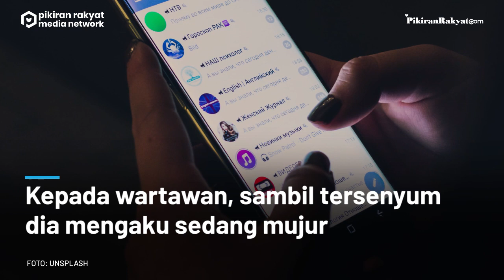Pengakuan Baru Tersangka Kasus Bjorka dari Madiun, Jual Akun Telegram $100 Bitcoin pada Sang Hacker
Muhammad Agung Hidayatullah alias MAH (21), si Pemuda Madiun, Jawa Timur yang jadi tersangka kasus Bjorka mengaku telah menjual Telegramnya kepada sang hacker langsung.
Akun itu dia banderol dengan harga 100 dollar AS dalam bentuk bitcoin, melalui pembayaran e-wallet yang baru bisa dia cairkan sebesar Rp1,4 juta.
Kepada wartawan, sambil tersenyum dia mengaku sedang mujur lantaran bisa berinteraksi bersama hacker yang namanya tengah melejit di tanah air itu.